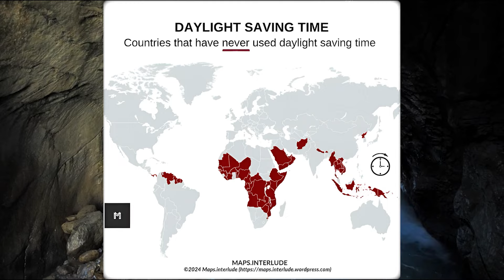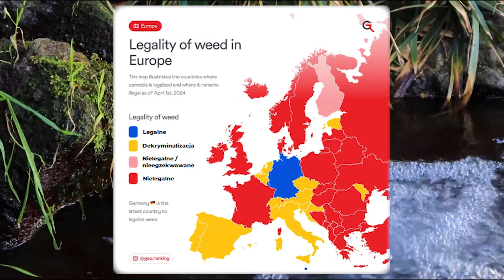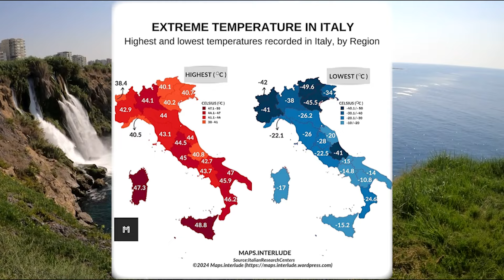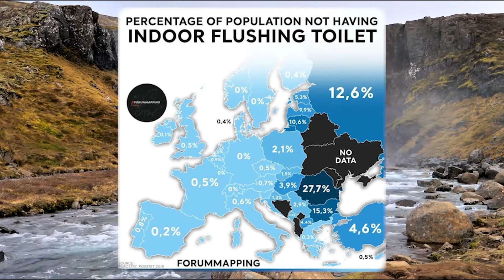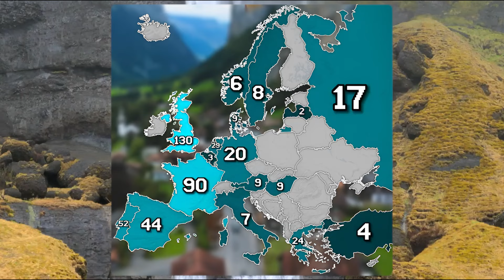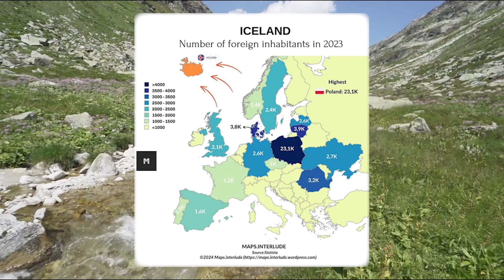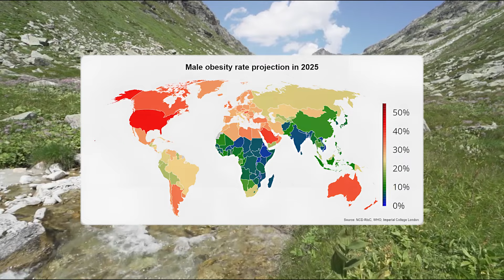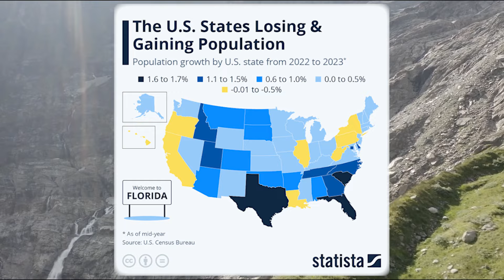41 Map, które ZMIENIĄ TWOJE ŻYCIE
Hej! Przedstawiam 41 map, które zmienią twoje życie!

Google Grafika

Muzyka:
Six Seasons - Unicorn Heads
NoMBe - Colour Of Your Face
Rage - Book The Rental With It